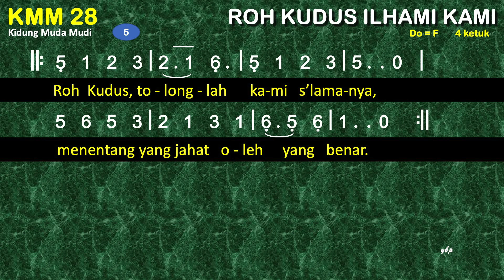KMM 28 Roh Kudus Ilhami Kami (Holy Spirit, Hear Us) - Kidung Muda Mudi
KMM 28 Roh Kudus Ilhami Kami

00:00 Bait 1 Roh Kudus, ilhami kami umatMu;
01:00 Bait 2 Roh Kudus, arahkan doa umatMu;
01:48 Bait 3 Roh Kudus, terangi hati umatMu,
02:35 Bait 4 Roh Kudus, jadikan kami, umatMu,
03:24 Bait 5 Roh Kudus, tolonglah kami s’lamanya,

1
Roh Kudus, ilhami kami umatMu;
datang dan kuduskan kidung yang merdu. (2x)
2
Roh Kudus, arahkan doa umatMu;
ajar kami ucap apa yang perlu. (2x)
3
Roh Kudus, terangi hati umatMu,
agar memahami Kitab yang kudus. (2x)
4
Roh Kudus, jadikan kami, umatMu,
meneladan Yesus yang lemah lembut. (2x)
5
Roh Kudus, tolonglah kami s’lamanya,
menentang yang jahat oleh yang benar. (2x)

compiled and edited by    @ew1ng1st